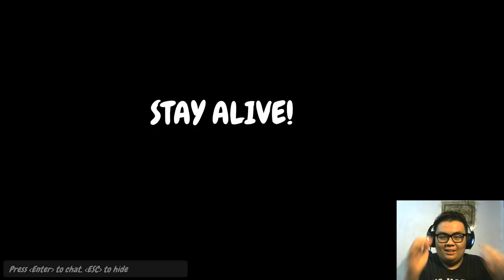SAAT YATNO, MPUSY DAN UPII BERTARUNG!! - PARTY PANIC w/ Luthfi Halimawan & Efkahfajar